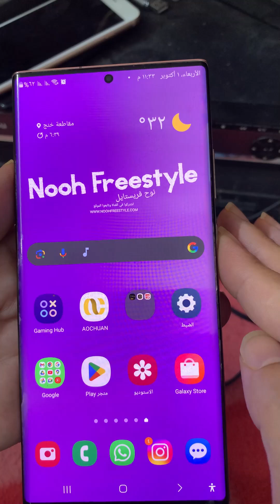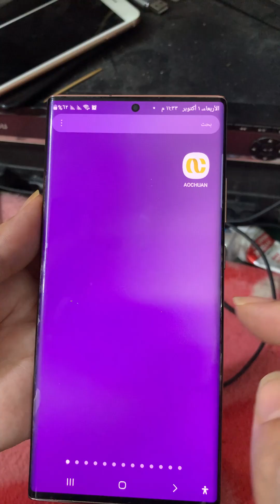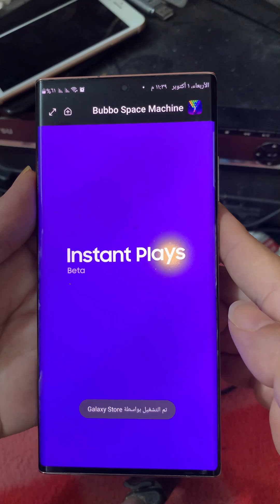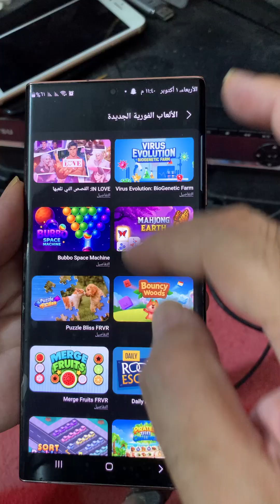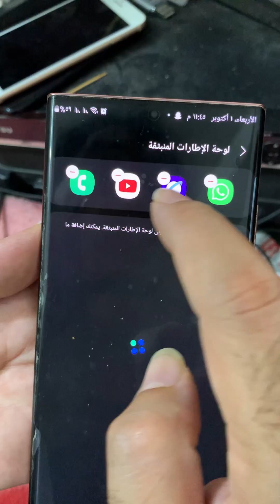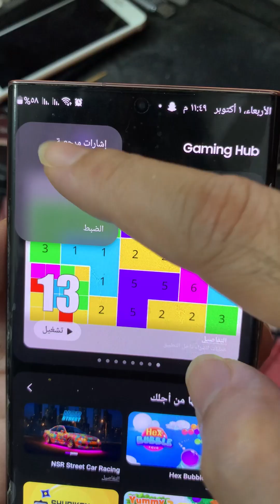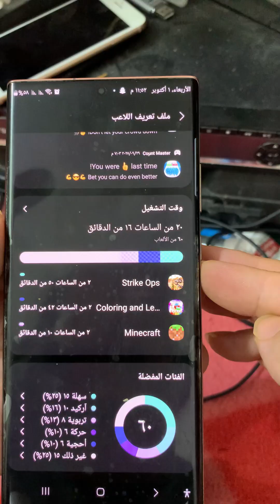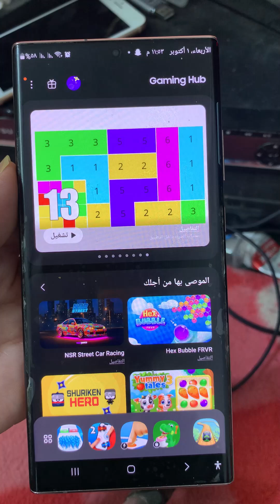طريقة العمل مع معزز الألعاب على هاتف سامسونج (Game Booster)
طريقة العمل مع معزز الألعاب Gamer Hub ومميزات اخرى الشرح في هذا التدوينة

شرح استخدام معزز الألعاب Game Booster على هواتف سامسونج
كيف يعمل Game Booster لتحسين تجربة الألعاب على Samsung
تفعيل معزز الألعاب على سامسونج لتحقيق أداء أفضل
أفضل طريقة لاستخدام Game Booster على موبايل سامسونج
دليل المبتدئين للعمل مع Game Booster في هواتف Samsung
كيف يعزز Game Booster أداء الألعاب ويقلل استهلاك البطارية
خطوات ضبط إعدادات Game Booster على أجهزة سامسونج
نصائح عملية لاستخدام Game Booster على هاتفك Galaxy
تحسين تجربة اللعب عبر معزز الألعاب Game Booster
كل ما تريد معرفته عن Game Booster على هواتف Samsung
افضل اعدادات Gamer Hub في سامسونج وطريقة استخدامه